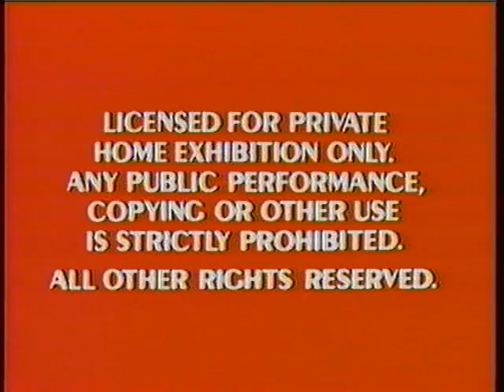Opening to The Walt Disney Comedy and Magic Revue 1985 VHS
Here is the opening to the 1985 VHS of The Walt Disney Comedy & Magic Revue.
1. 1984 Red Warnings
2. Walt Disney Home Video Presents bumper
3. Flubberoleum Skit
4. Program Introduction